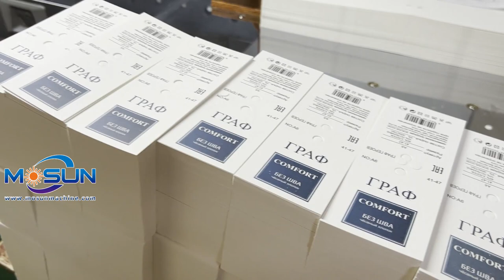QZYK1370-10 Paper Cutting Machine work for paper tag, experienced operator label tag processing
QZYK1370-10 Double Hydraulic Paper Cutting Machine work for paper tag, experienced operator label tag processing

Wechat:Miamosuns008
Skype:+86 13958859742